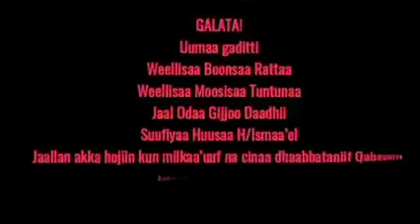14 January 2022